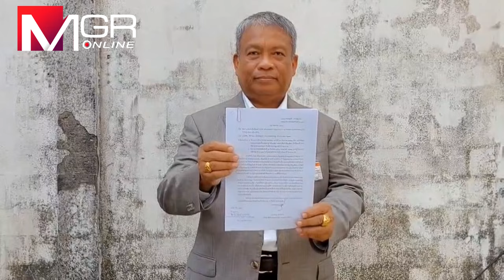"วัชระ" ร้องอธิบดีอัยการศาลสูง ถามตรงๆ ฎีกาคดี "เอกนัฏ" หรือไม่ คดีไม่สิ้นสุดเป็น รมต.ได้จริงหรือ!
อดีตส.ส.ปชป. ยื่นอธิบดีอัยการศาลสูง ถามตรงๆ ฎีกาคดี ”เอกนัฏ” หรือไม่ มองคดียังไม่สิ้นสุด ย้อนคดีชาวบ้านปิดหน่วยเลือกตั้ง ทำไมอัยการจึงฎีกาถึงติดคุก..."